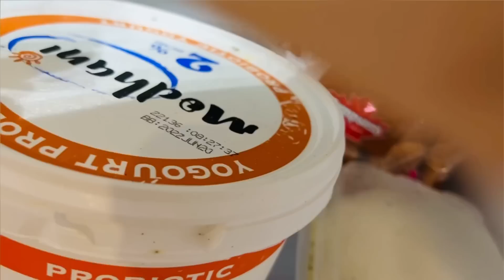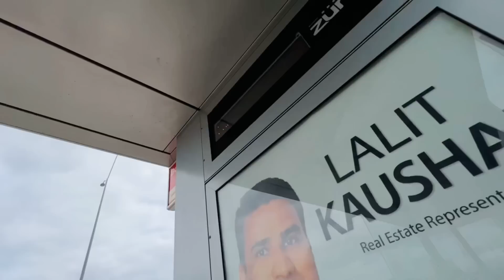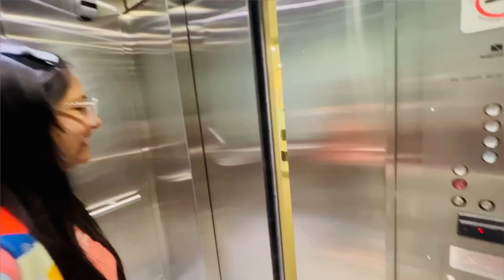Bus wale kar k Bejti Hogi Ajj Ta😂 | Navhappy Bhullar | Vlog